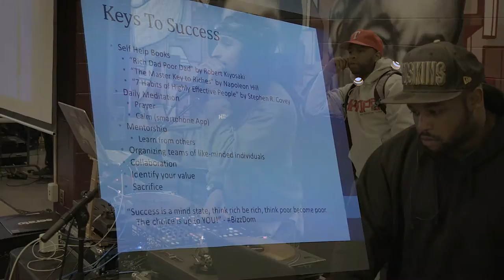BNW POP UP SHOP DOCUMENTARY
Brand New Wave along with JBizz, Climbing Trees Daily, and Ten10 Ent. popped up at various colleges in the area to spread awareness of our new shop by giving out free haircuts, & hairstyles, merchandise, and gift cards to our business and our affiliate businesses.

A segment of the event was geared towards an open discussion about entrepreneurship, balancing relationships while chasing your dreams, and education. There were live performances by JBizz, Nickelus F, and Noah O, whom all are Richmond bred artist!

Brand New Wave Barber & Natural Hair Shop Location:
921 Hull St.

Croaker Spot
DTLR
HipHopSince1987
Mr. Good Evening